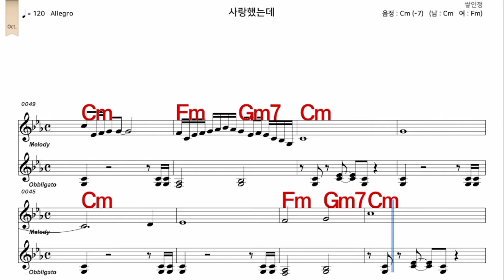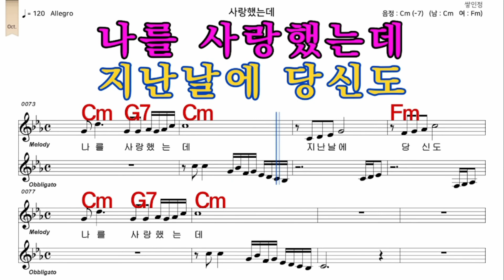사랑했는데 하춘화 가수처럼 엠알로 악보 노래 하기 남자 Cm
iSMB가수처럼 엠알로 노래하기는 남자키와 여자키를 동시에 올리겠습니다  많은 이용과  관심 사랑 부탁 드립니다  이번엔  하춘화     님의  노래    사랑했는데   남자  Cm   입니다